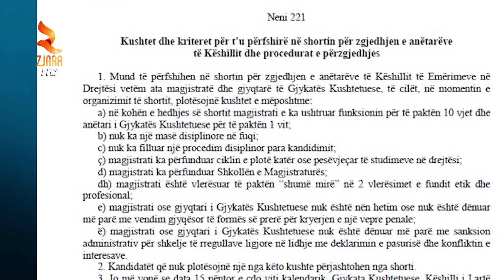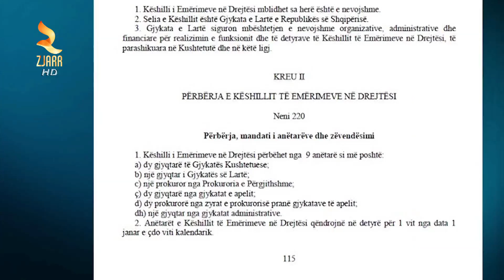360° Gradë - Meta Kuvendit Interpretoni Ngërçin Për Ked